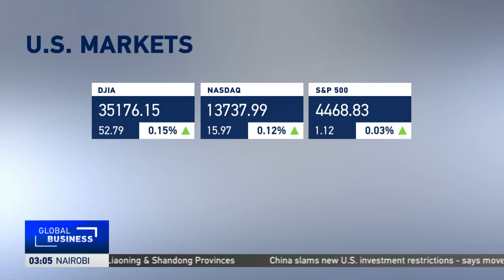Global Business: U.S. CPI Rises In July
Phillip Yin talks on the latest CPI figures for the month of July. Inflation rose but only slightly, maybe marking a trend of deflation to come.